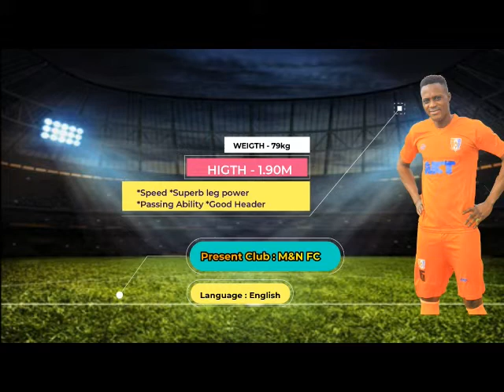Adesope Hammed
Adesope Hammed is a Nigerian professional footballer who plays as a center back/defensive midfielder.